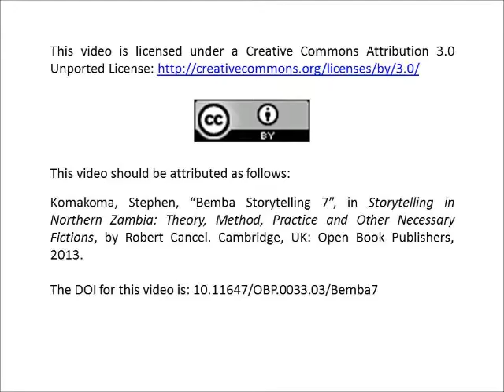Stephen Komakoma, "Bemba Storytelling 7".